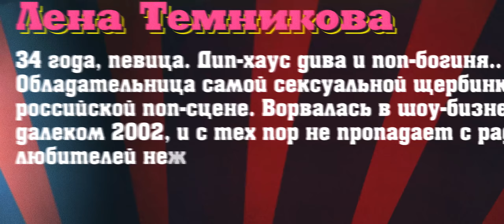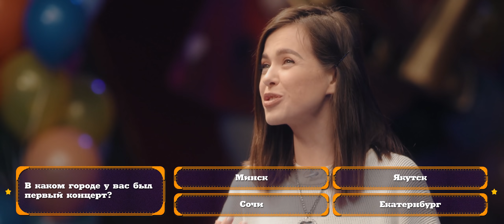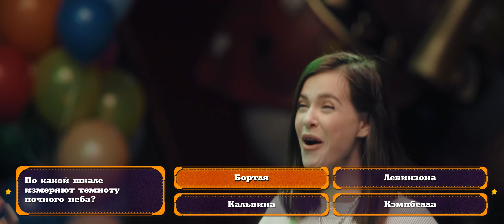AGENTSHOW LAND / Лена Темникова / Настя Ивлеева #4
В гостях AGENTSHOW LAND - Лена Темникова, 34 года, певица.

Дип-хаус дива и поп-богиня. Обладательница самой сексуальной щербинки на российской поп-сцене.

Ворвалась в шоу-бизнес в далеком 2002, и с тех пор не пропадает с радаров любителей нежной попсы. По-настоящему прославилась в составе группы “SEREBRO”, из которой ушла по классике – со скандалом. С тех пор успешно продолжает сольную карьеру, ну и развивает бизнес имени себя.